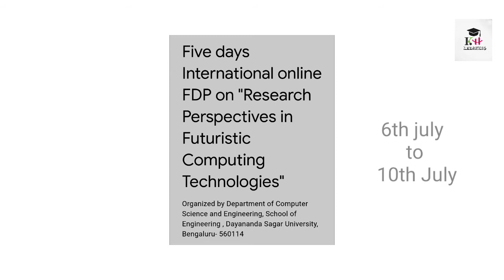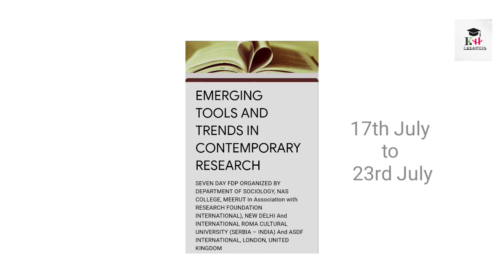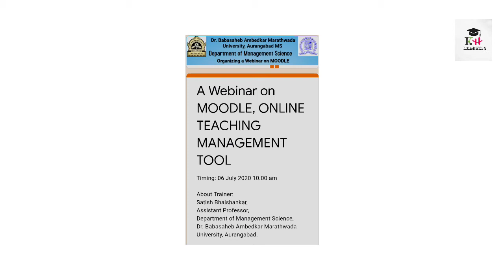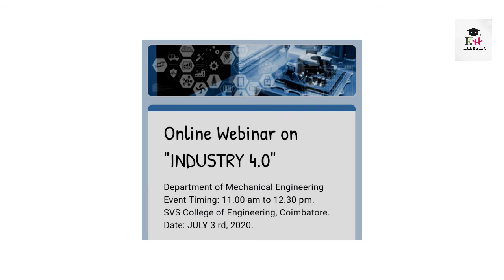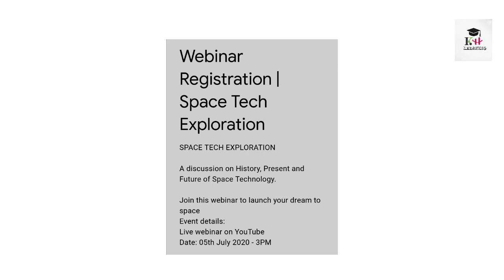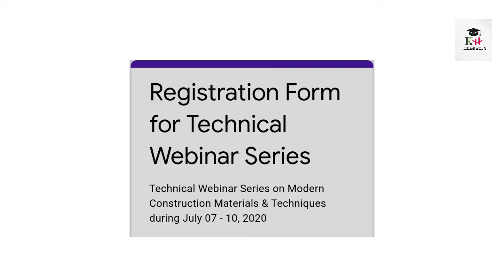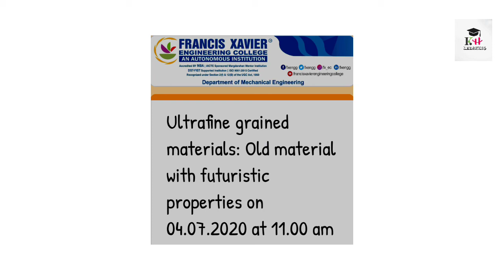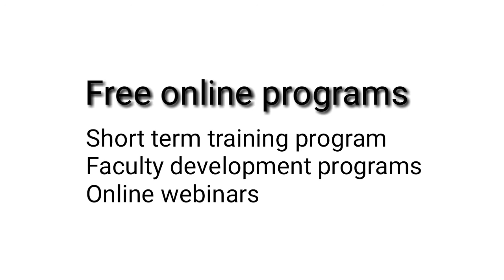Short term training program/faculty development programs/free online webinars 2020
Hi friends
In this video we have discuss about short term training program, faculty development programs and free online webinars

Short term training program

Faculty development programs

5) Artificial Intelligence and internet of things-heuristic trans-disciplinary perspectives

Online webinars

7) Enhancing e learning using ICT initiatives and digital libraries

8) Ultra fine grained materials: old material with futuristic properties

You can drop  us mail on

Song-Tout délléser
Artist-LîwenDy
Album-LîwenDy
Licensed to YouTube by
iMusician Digital AG (on behalf of G.R.S musique)